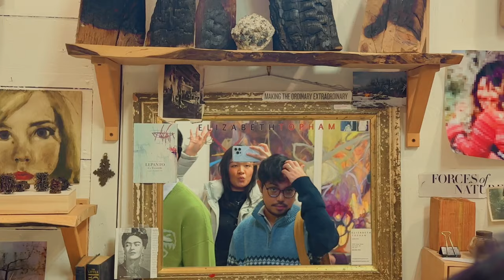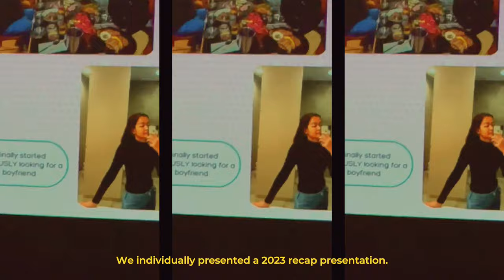Life in Canada 🇨🇦 • 2023 Fall Art Event and Christmas Party | Kael Conciso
Hello friends!

I've been busy with life and often forget to film, which makes me sad because my videos are now so short. :( For 2024, I will do my best to film more.

As always, thank you for dropping by!

Kael ♡

 ↳ Editor: CapCut